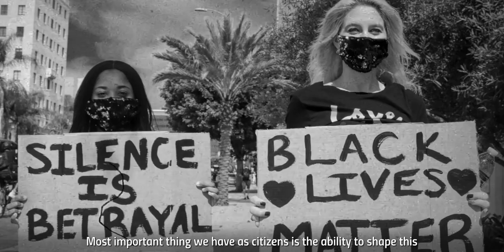Unlock Your Power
A country that remains unequal and unjust based on the color of one's skin is not a country that represents every American. With just 19 days until the election, it's crucial we all get involved in our democracy.

Catch up with leading racial justice and democracy reform advocates to learn how you can unlock your power. Then, get registered and VOTE.